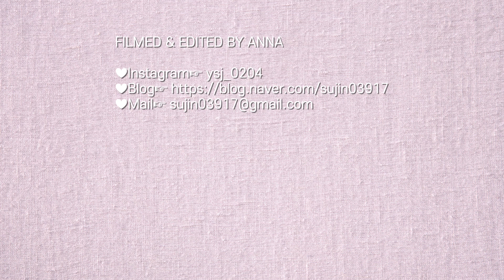ENG) ANNA VLOG | 일상 브이로그 (친구랑 한강공원,피크닉,먹방,도로시랑 레미,고양이)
7월에 찍은 영상을 이제서야 올리게 됐네요😂
7월에는 몇 달 만에 친구도 만나고 역시나 계속 먹고…ㅋㅋ
도로시랑 레미 아깽이때 사진 보다가 영상에도 넣어봤어요!

그리고 저는 아직도 앞으로 뭘 할까 고민하고 있어요
그동안 시간에 쫓겨, 마음이 급해서 진로를 급하게 정하고 후회를 많이 한 것 같아서 이번에는 충분히 고민해보고 결정하려고 해요
뭘 할지 결정이 되면 여러분과도 같이 공유하도록 할게요

그럼 오늘도 특별한 것 없는 영상이지만 봐주셔서 감사합니다❤️
보고 싶은 영상, 궁금하신 점이 있으시면 댓글에 많이많이 달아주세요 :D